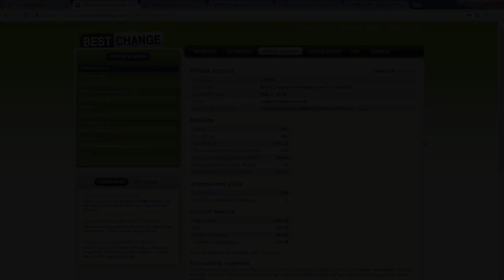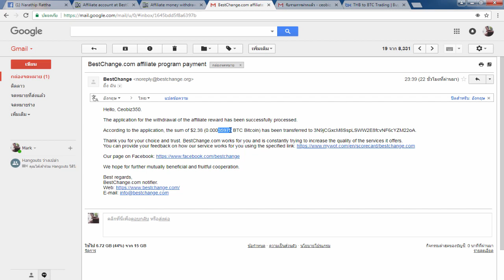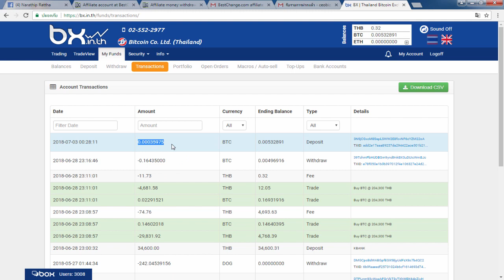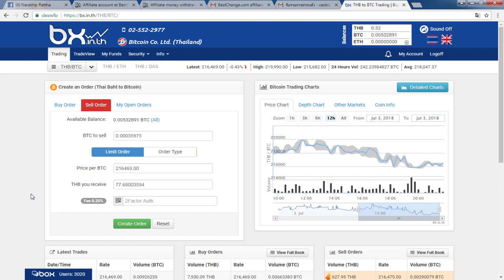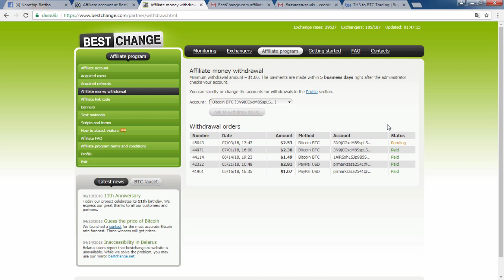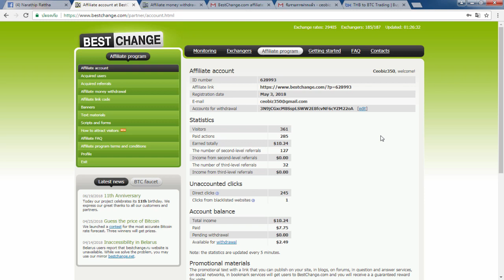((หาเงินออนไลน์ ง่ายๆ)) ถอนให้ดูอีกแล้ว! ทำเงินออนไลน์ 2$ - 50$ ต่อวันง่ายๆ ไม่ต้องลงทุน!!